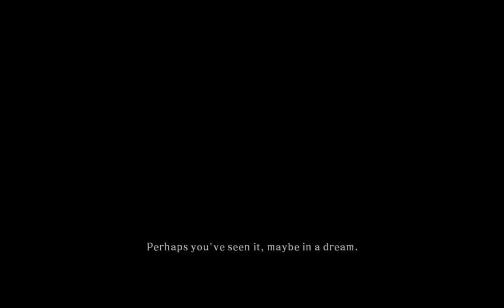Dark Souls 2 [1] Character creation gone wrong